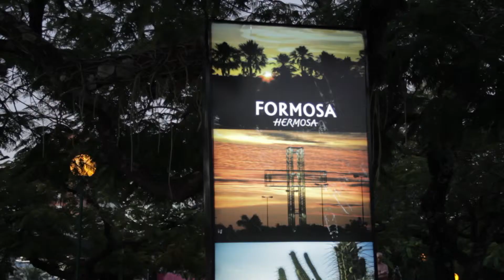Revista Cabal /Ciudad de Formosa